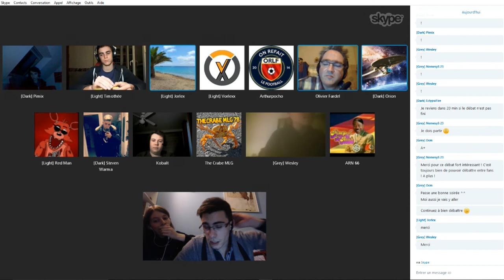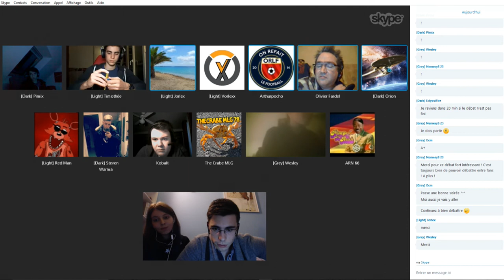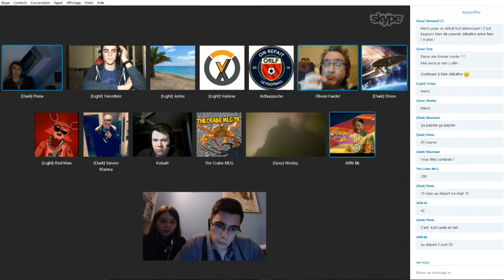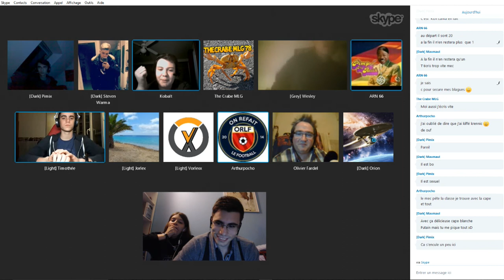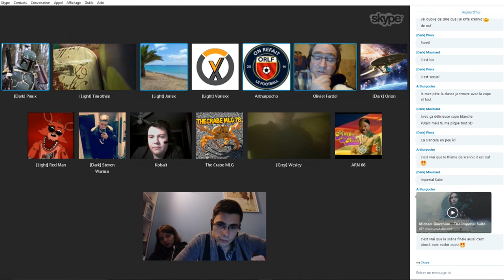[DEBAT] ROGUE ONE - VOTRE AVIS ? | PARTIE 7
Skype : Kichnifou

Un petit tour de table final pour ce débat Rogue One !

Mais est-ce vraiment la fin ? :p

Bon, dans cette partie je passe par chacun d'entre vous pour savoir ce que vous en avez pensez de manière globale.

Alors, après ce débat, quel est votre avis final sur ce Rogue One ?